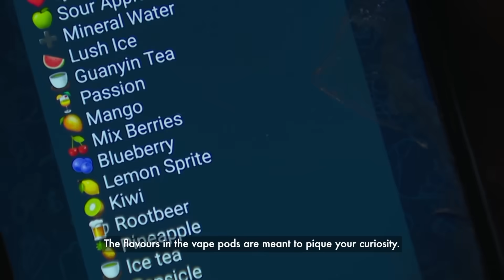The Dangers of Vaping: An Expert's Views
Vaping isn't a safer alternative to smoking, the chemicals in e-vaporisers can damage your lungs, heart and brain.

Get help to quit with the QuitVape Programme at gov.sg/quitvape